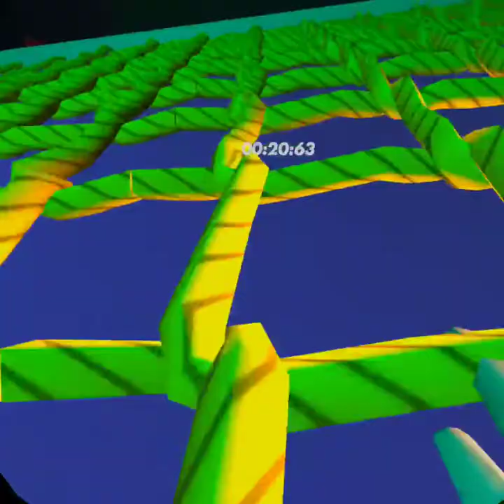Rec Room Stunt Runner and PaintBall (The Best Rec Room Video So Far)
Its Great you don't have to watch the other Rec Room videos to understand and so far this video has been perfect